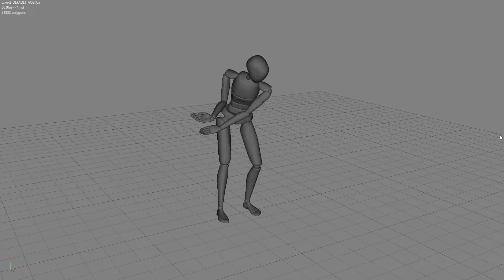GOLF Animation Sneak Peek - KOMPETE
This is a collection of KOMPETE motion capture recordings to produce the animations for KOMPETE Golf game mode. These animations will be added to the game and be the original swings players will use for KOMPETE Golf!